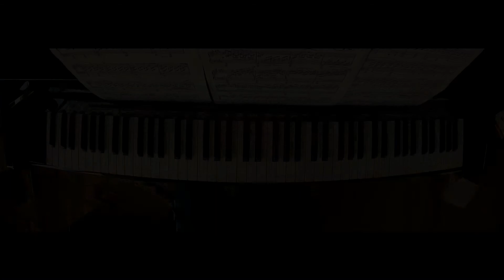Moonlight Sonata 1st movement - L. v. Beethoven - PPiano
Moonlight Sonata 1st movement - L. v. Beethoven - performed by a 12 year old